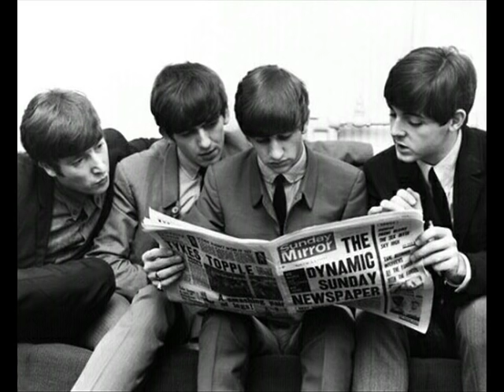The Beatles - Woman